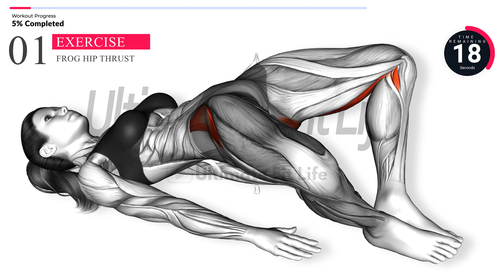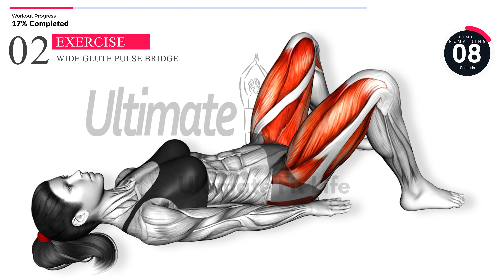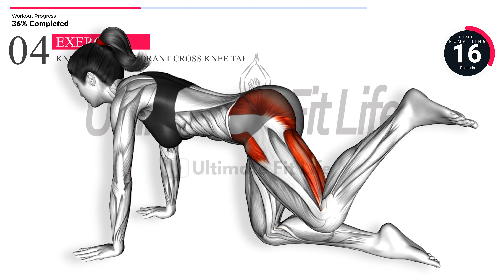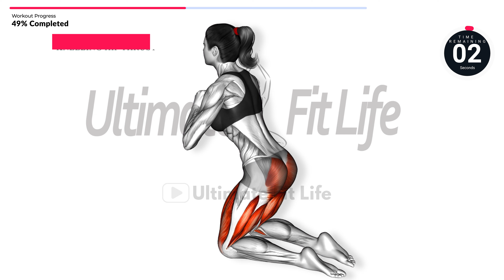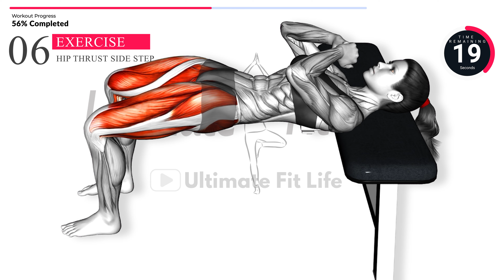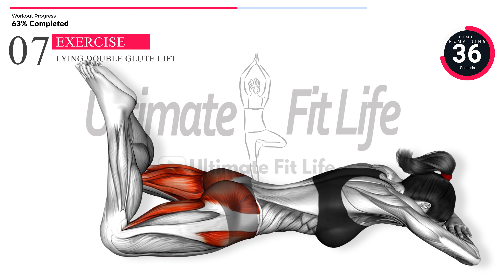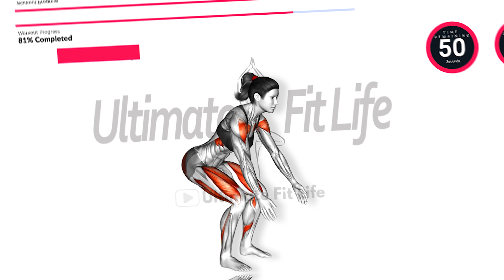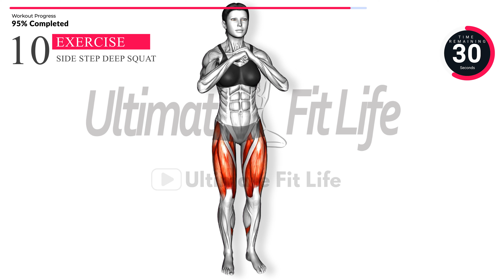10 EXERCISES BOOTY GROWTH EXPERTS DO THAT YOU DON’T 😱 | Butt Workout for Beginners | At Home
🟢 If you're on a mission to enhance your glutes, you've landed on the perfect video! '10 EXERCISES BOOTY GROWTH EXPERTS DO THAT YOU DON’T 😱| Butt Workout for Beginners | At Home' features the top 10 exercises selected specifically for beginners looking to shape their booty. Commit to this routine for at least three weeks and watch as your buttocks transform

🟢⏱️ Duration: 10 minutes / Round
🔢 Number of Exercises per Round: 10
🤸‍♂️ Equipment: None, Bodyweight only

🕑 TimeStamps:

00:00 Intro to: 10 EXERCISES BOOTY GROWTH EXPERTS DO THAT YOU DON’T 😱| Butt Workout for Beginners. |At Home
00:10 Frog Hip Thrust
01:10 Wide Glute Pulse Bridge
02:10 Basic to Cross Donkey Kick
03:10 Kneeling Fire Hydrant Cross Knee Tap
04:10 Kneeling Hip Thrust
05:10 Hip Thrust Side Step
06:10 Lying Double Glute Lift
07:10 Lying Leg Abduction
08:10 Bodyweight Invisible Equipment Swing
09:10 Side Step Deep Squat

10 minute booty workout for beginners at home, How to lift buttocks for women with simple exercises, Best butt exercises for fast results, Beginner stretches for buttock growth at home, What exercises do experts recommend for booty growth?, Top 10 exercises to grow your butt for beginners, Morning stretches to lift buttocks for women, Butt lifting workout routine for beginners, At home butt workout for women – top exercises, How to do a quick booty workout at home?

The content on this channel is for informational and educational purposes only and is not intended as medical advice or to replace a relationship with a qualified healthcare professional. Always consult
with a qualified healthcare professional before making any changes to your diet, exercise routine, or lifestyle.
damage that may occur as a result of following the advice or suggestions provided in our videos. Viewers should take full responsibility for their own health and safety, and should seek the advice of a
qualified healthcare professional if they have any concerns about their physical or mental health.
to your use of the information presented on this channel.